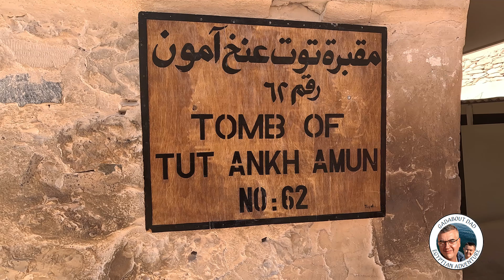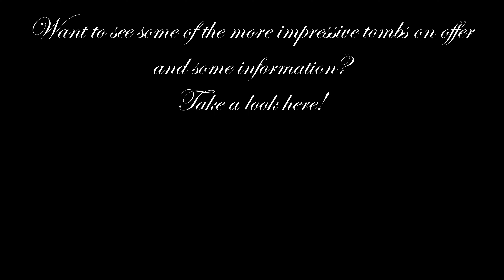King Tutankhamun tomb walk through at the Valley of the Kings, Luxor.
Charlie takes control of the visuals and records inside Tutankhamun's tomb in the Valley of the Kings in Luxor, Egypt.

While being the most famous tomb, it's also one of the most sparce.  So what is all the fuss about?  Come and see!